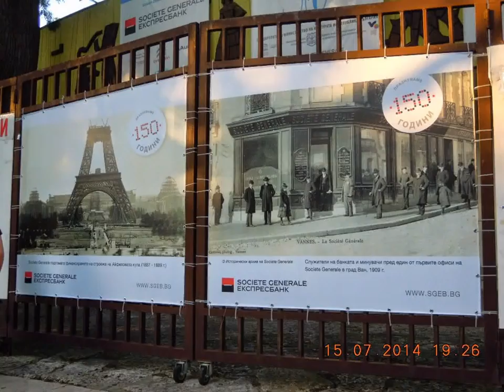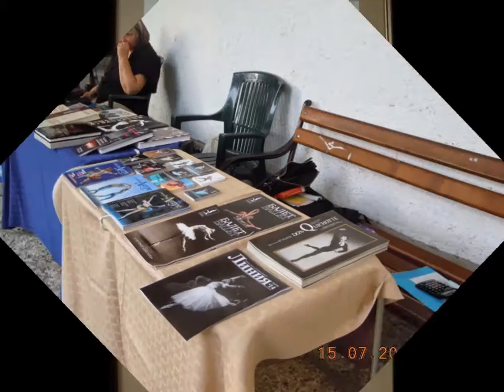VARNA-CITY - EUROPEAN MULTICULTURAL PRETENDER - 2019.!?!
VARNA MARINE GARDEN***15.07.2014.***THE SUMMER THEATER***50-TY YEARS VARNA BALLET OLYMPIAD***THE BALLET COMPETITION STARTS***OPENING